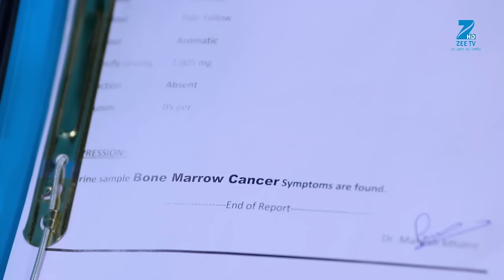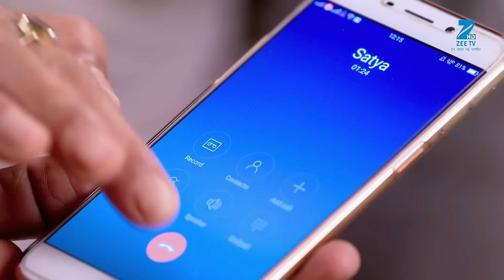Satya के सामने Mahi ने किया घर को Leave | Jamai Raja | ZEE TV